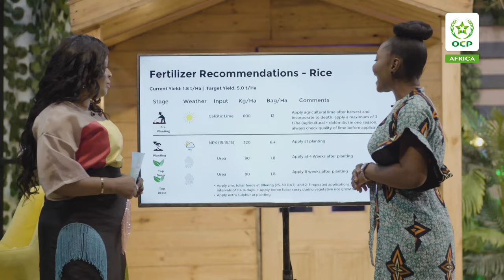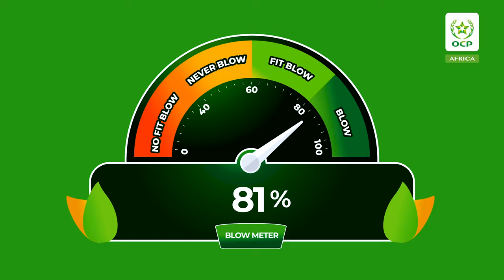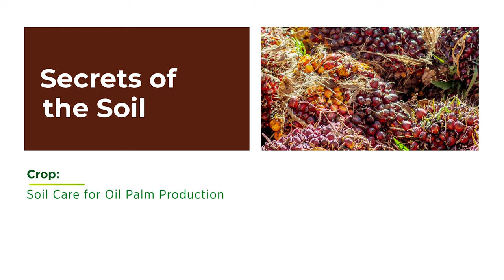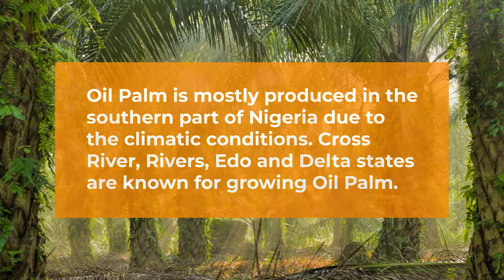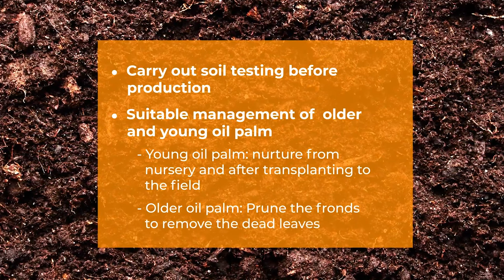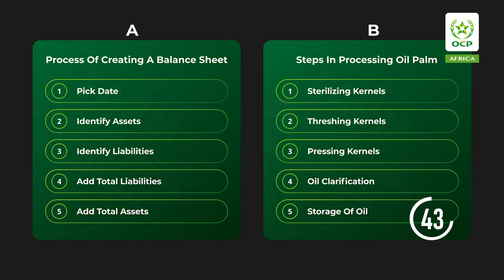S03 EP12 | Farm&Fortune TV Show: Set the Record Straight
In this episode, Farmer Samson Ogbole gives a crash course on bookkeeping and its importance to in building a successful and sustainable agric business as we explore Farmer Ogundipe's bookkeeping.